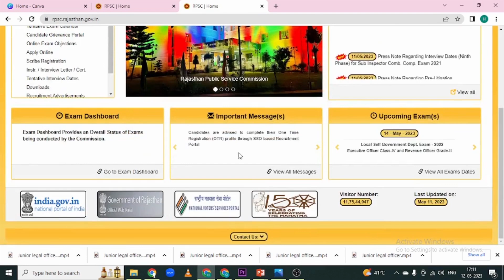JLO Ki Vacancy Kab Aayegi 2023 | junior legal officer Rajasthan | JLO syllabus Rajasthan